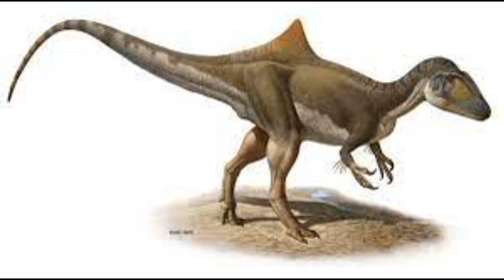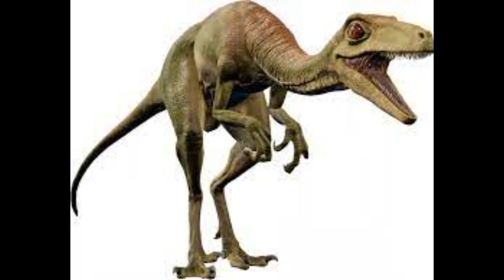The Creatures of Magnus: Carnivore Carnage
Hey guys! I'm back with another species profile from Magnus! Well, sort of. In order to make the video longer, I've decided that I would show you 4 creatures instead of only 1. This one is all carnivores hence the title, so if this video does well, I will make another video with all herbivores. I will also try to fit some more mammals and sea life in there and some native creatures too! I just can't help it, I love dinosaurs! Hope you enjoy the longer video!